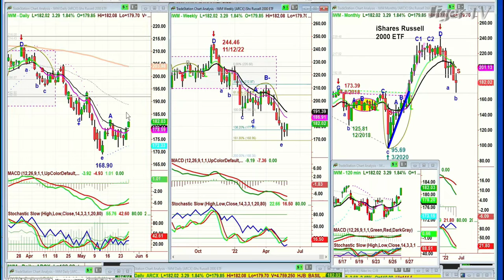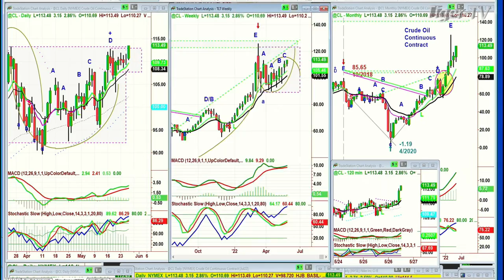May 26th, 10AM ET Market Update on TFNN - 2022